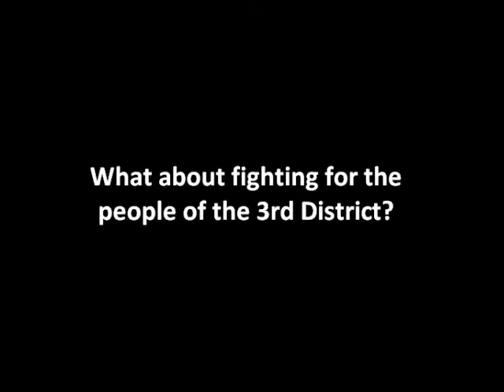Steve Womack says Obamacare is "the law of the land" - In the Wrong Primary? Reason #3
Steve Womack stated at a recent forum held by the Fayetteville Chamber of Commerce that Obamacare wasn't going to be "repealed" and that the democrats will have to be worked with in order to "fix" it.  Really?